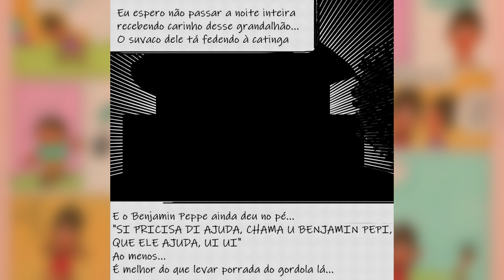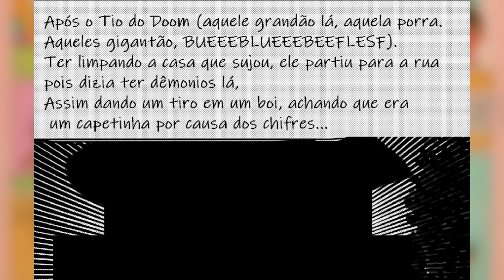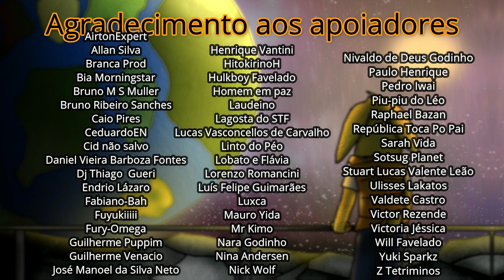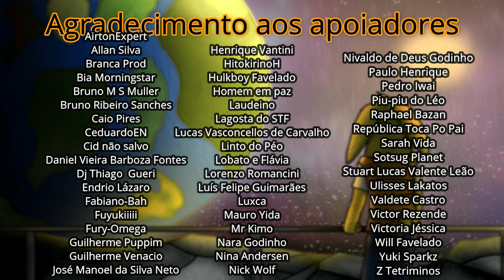Gibilipse Capítulo 2 - Mais personagens significa mais problemas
Caixa postal:
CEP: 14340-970